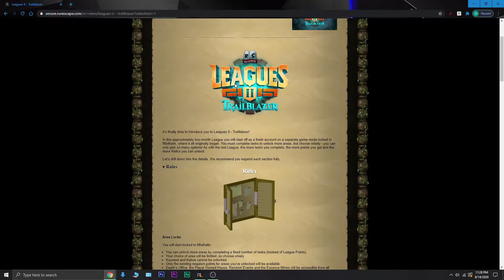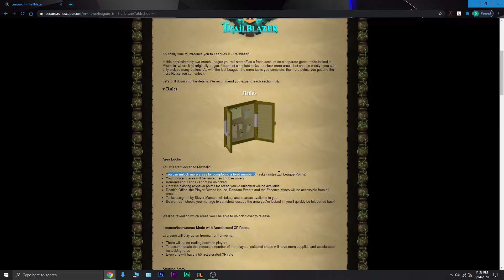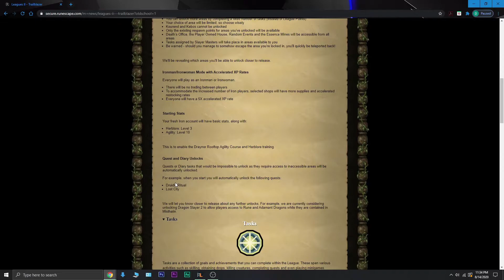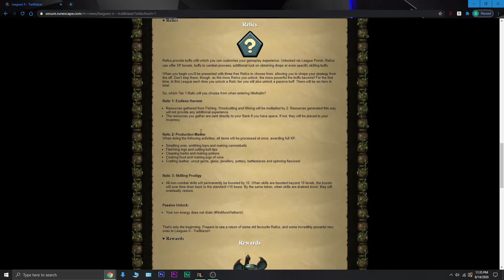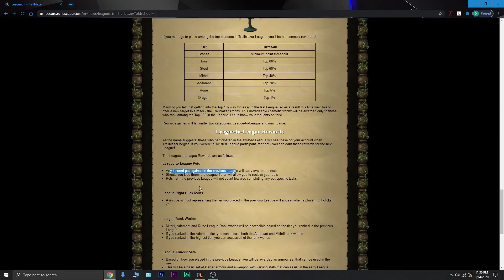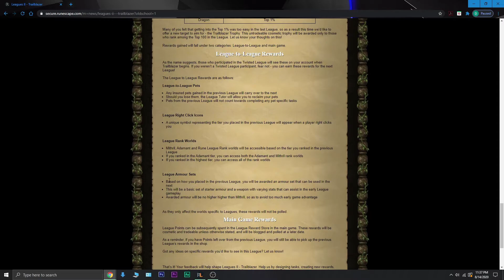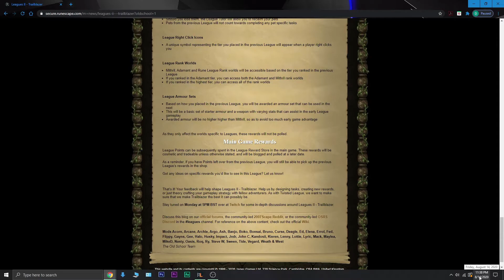LEAGUES 2 - TRAILBLAZER OFFICIAL DETAILS (NEW REWARDS, NEW RELICS, NEW AREA)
We finally got all the latest hotness on the newest league announcement, officially crowned as the Trailblazer league, here are some of the juiciest bits of information, and a quick history and re cap of the previous league!

OR Use my unique code SPOT-THEBALDMOB At Checkout! Much love boys and girls 💪🏋️‍♀️